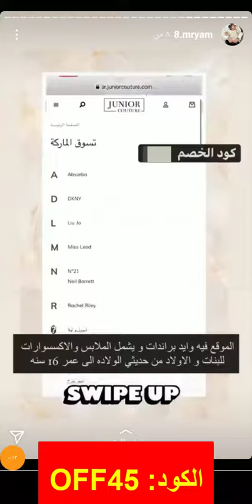كود خصم جونيور كوتور junior couture من الفلوجر مريم (OFF45) كما تشارك متابعيها جولتها داخل المتجر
كود الخصم:
OFF45

تسوقي أفصل الملابس المريحة العصرية والأنيقة لـ طفلك عبر متجر جونيور كوتور التي تساعده في أداء نشاطاته اليومية بطاقة وحيوية دون وجود أي عائق أمامه.

متجر جونيور كوتور Junior Couture للأطفال يوفر ما يحتاجونه من ملابس مميزة للغاية وتصاميم رائعة تتناسب مع
كافة المناسبات المختلفة، وما يميز المتجر العروض والخصومات التي يطرحها دائما على المنتجات والتي تصل إلى 50% ويمكن أكثر.

كذلك يمكنك أن تحصل على تخفيض إضافي عند استخدام كود خصم جونيور كوتور من موقعنا متجري أونلاين، حيث يمنحك نسبة خصم إضافية بقيمة 10% حتى 30%.

ما هو كود خصم جونيور كوتور Junior Couture ؟

كوبون خصم جونيور كوتور Junior Couture  أحد خدمات المتجر التي يقدمها للعملاء للحصول على تجربة تسوق ممتعة ومميزة حقا، حيث يمنحهم كود الخصم تخفيض بقيمة تصل إلى 30% على العديد من السلع والمنتجات الموجودة داخل المتجر.

كذلك يكون كود خصم جونيور كوتور Junior Couture  فعال مع المنتجات المخفضة أو الغير مخفضة وهذا يتيح لك الحصول على أكبر نسبة خصم على مشترياتك.

حتى تحصل على كوبون خصم جونيور كوتور كل ما عليك فعله النقر على الرابط الموجود أسفل الفيديو، والذي يحولك إلى صفحة كوبونات خصم موقع جونيور كوتور داخل موقعنا متجري أونلاين، ونضمن لك الحصول على كود حصري ومجرب.

تعرف أكثر على متجر جونيور كوتور Junior Couture

جونيور كوتور هو متجر خاص باحتياجات الأطفال من ملابس أنيقة وراقية للغاية لأشهر البراندات المعروفة بالعالم كله، تأسس داخل دولة الإمارات العربية المتحدة عام 2019 ليكون وجهة الطفل الأولى في عالم الأزياء والموضة.

يختلف متجر جونيور كوتور Junior Couture عن غيره من مواقع التسوق المختلفة للأطفال بأنه يقدم لهم قطع أنيقة وعصرية مواكبة لأحدث صيحات الموضة العالمية، فضلا عن وجود مئات الماركات العالمية الشهيرة في العالم كله.

أيضا تتميز خامات منتجات جونيور بأنها عالية الجودة مقارنة بالأسعار التي تعتبر مثالية للكثير من الفئات المختلفة، كذلك يحرص المتجر على توفير قطع مختلفة وتشكيلات واسعة من الأزياء التي تغطي جميع المناسبات المختلفة.

من أبرز المنتجات التي تجدها داخل موقع جونيور كوتور، الملابس اليومية، ملابس السباحة، والنوم، الإكسسوارات مثل النظارات والقبعات، فضلا عن قائمة خاصة بالأحذية وغيرها من المنتجات التي تظهر طفلك بأفضل مظهر.

ويهتم المتجر بتوفير تجربة شاملة لأزياء الأطفال منذ ولادتهم و
حتى سن البلوغ بأفضل جودة وسعر، بجانب العروض والخصومات المذهلة التي تجدها داخل الموقع وتصل إلى 50%.

أيضا كود خصم جونيور كوتور 2020 يكون فعال على كافة المنتجات الموجودة ويمنحك تخفيض إضافي يبدأ من 10%.

خدمات موقع جونيور كوتور للعملاء Junior Couture

يقدم متجر جونيور كوتور للعملاء خدمة شحن سريعة وآمنة داخل السعودية، الإمارات، الكويت، البحرين، قطر، عمان وكافة دول مجلس التعاون الخليجي.

ويتم توصيل المنتجات خلال فترة من ثلاثة إلى خمسة أيام، داخل هذه الدول عدا الإمارات تصلك طلباتك في اليوم التالي أو في نفس اليوم.

تكاليف الشحن في هذه الدول 40 درهم إماراتي أما الإمارات يفرض المتجر 20 درهم رسوم توصيل عدا دبي يكون الشحن داخلها مجاني.

يمكنك أيضا إرجاع المنتجات التي لن تنال إعجابك مرة أخرى داخل جونيور كوتور Junior Couture خلال 14 يوم من تاريخ الاستلام مقابل شروط محددة يفرضها المتجر.

هناك العديد من الخدمات الأخرى التي يوفرها متجر جونيور كوتور للعملاء مثل طرق الدفع السريعة والآمنة على رأسهم البطاقات الائتمانية والدفع عند الاستلام.

في النهاية لا يفوتك الحصول على كود خصم جونيور من قبل بدء الشراء للحصول على تجربة موفرة وشراء ما تريدون بحرية.